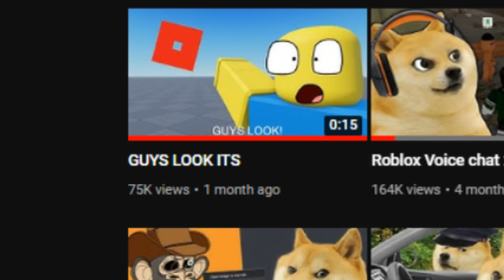Playing Roblox on mobile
Bad phone? Bad optimization?